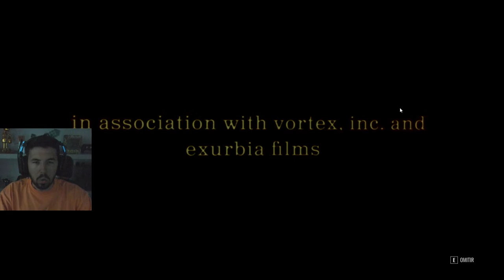SOMOS ASESINOS en The Texas Chain Saw Massacre" 🔪💀con Fargan y Vegetta